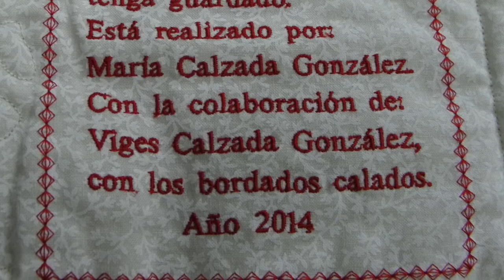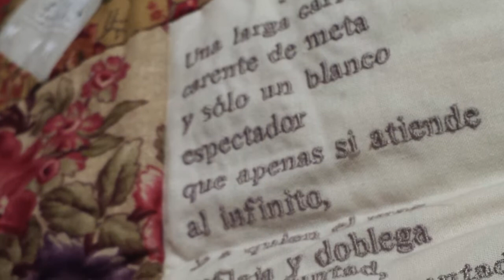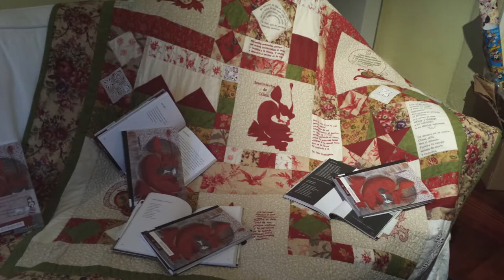Colcha Quilt SENTIMIENTOS de CRISTAL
Una colcha bordada por María Calzada y Viges Calzada donada a nuestra asociación SENTIMIENTOS de CRISTAL para sortear y colaborar con la misma.